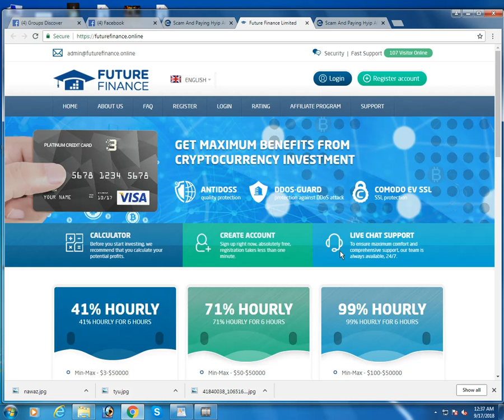futurefinance.online Review (status waiting) on Earnupdates.com